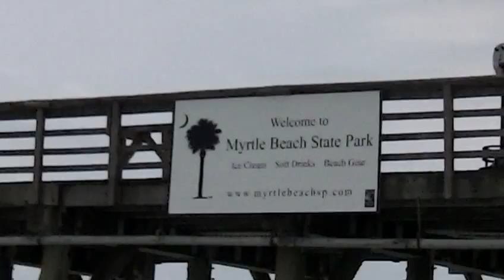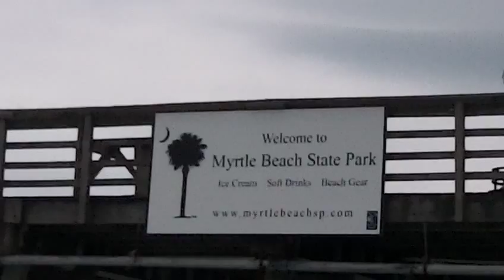Myrtle Beach, South Carolina Seaside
Family Vacation Time well spent. Just spending hours at the beach means quality time for the whole family.